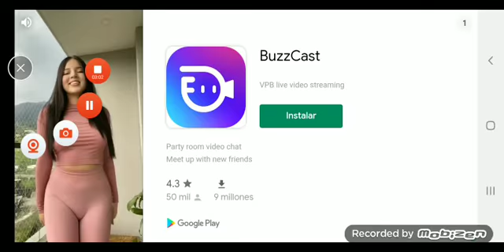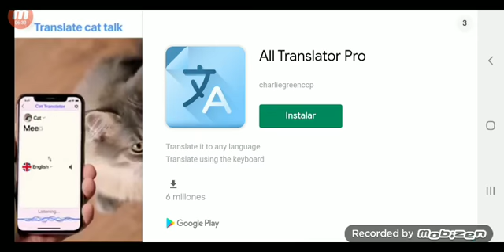real gangster crime gameplay #1